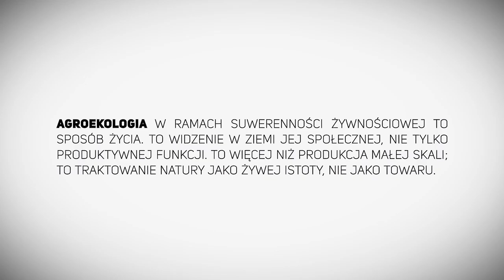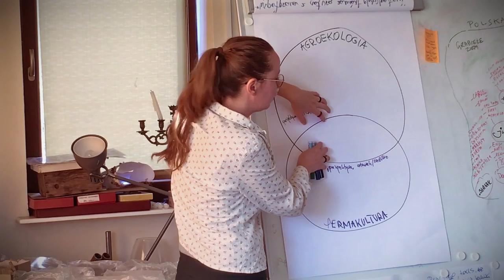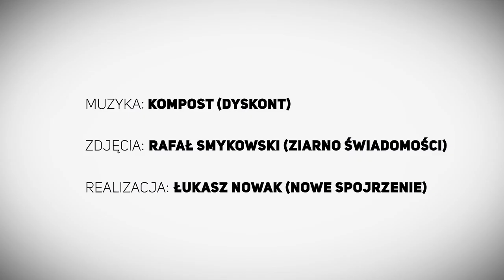Czym jest AGROEKOLOGIA – 10. dniowe szkolenie AGRO-PERMA-LAB.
"Agroekologia to sposób życia. To widzenie w Ziemi jej społecznej, a nie tylko produkcyjnej funkcji".
~Schola Campesina 2017
Partnerzy:
Agro-Perma-Lab jest projektem edukacyjnym na rzecz rozwoju agroekologii i permakultury w Polsce. Jego celem jest wzmocnienie ruchu suwerenności żywnościowej poprzez tworzenie międzyśrodowiskowej sieci współpracy, pokazanie synergii (zbieżności) między praktykami agroekologii i permakultury oraz wypracowanie wspólnej wizji agroekologii w Polsce.

Głównym wydarzeniem projektu było 10-dniowe szkolenie liderek i liderów Agroekologii w Ekologicznym Uniwersytecie Ludowym, ukierunkowane na budowanie kompetencji 20 wybranych aktywistów z oddolnych organizacji rolniczych, konsumenckich i ekologicznych. Edukacja w zakresie polityki i mechanizmów zarządzania systemami rolno-żywnościowymi, globalnych i środowiskowych uwarunkowań dla rolnictwa, a także samych praktyk rolniczych ma pozwolić uczestnikom szkolenia stać się lokalnymi liderami kompetentnymi w zakresie wieloaspektowo rozumianej agroekologii i permakultury.

Program szkolenia był inspirowany doświadczeniami międzynarodowej szkoły agroekologii, działającej we Włoszech – Schola Campesina. Głównym nauczycielem szkolenia był Andrea Ferrante, koordynator Schola Campesina ASP i niezależny konsultant ds. polityki rolnej i agroekologii, m. in. przy FAO. Uczestnicy szkolenia mieli możliwość wzięcia udziału w wykładach i warsztatach prowadzonych przez wielu ekspertów i praktyków z Polski, a także z Rumunii (EcoRuralis).

W ramach Agro-Perma-Lab zostało wypracowane narzędzie służące diagnozowaniu i projektowaniu gospodarstw rolnych pod kątem realizacji założeń agroekologii i permakultury. Narzędzie to zostało zaprezentowane w publikacji pt. Agro-Perma-Lab: synergie agroekologii i permakultury. Są w niej także opisane – przy pomocy wypracowanego narzędzia - trzy polskie gospodarstwa realizujące założenia agroekologii i permakultury. Wyniki analiz, prezentację narzędzia i opisy gospodarstw można znaleźć na stronie projektu.

W ramach projektu zostały także zapoczątkowane prace nad polskim stanowiskiem ws. Agroekologii. Celem jest wypracowanie wspólnego dla szerokiego środowiska organizacji pozarządowych, rolniczych, środowisk naukowych, ruchów i grup inicjatywnych działających w obszarze rolnictwa i żywności, rozumienia Agroekologii oraz rekomendacji dla decydentów. Prace będą kontynuowane w ciągu 2020 roku.